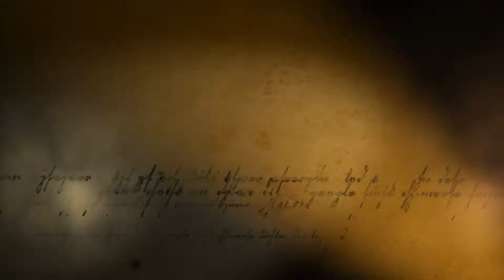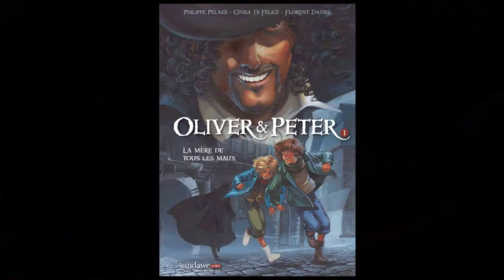TRAILER OLIVER & PETER JUIN 2016